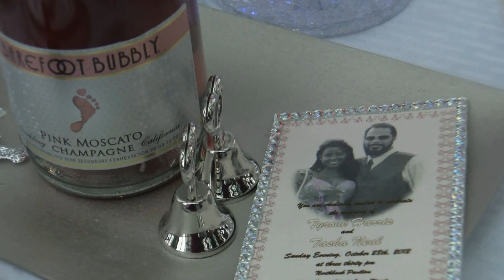Tasha and Tyrone: Fun Style Wedding Sample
Tasha and Tyrone Tie the Knot